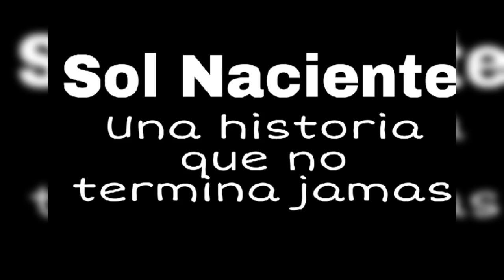Que te dirás mañana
Sol Naciente
No para